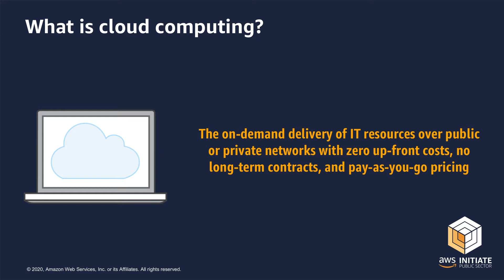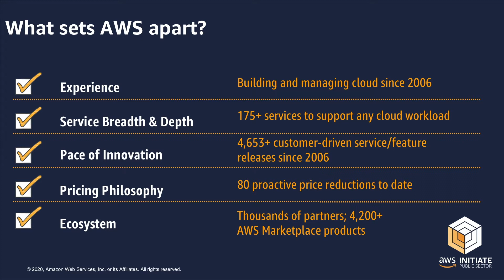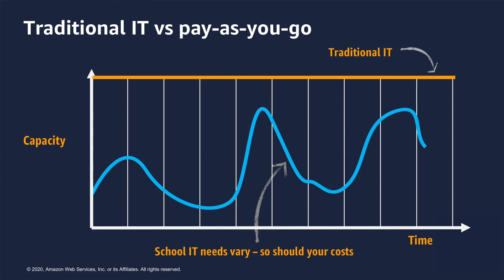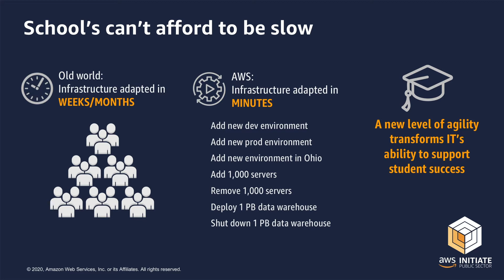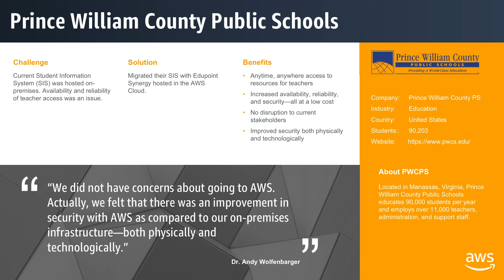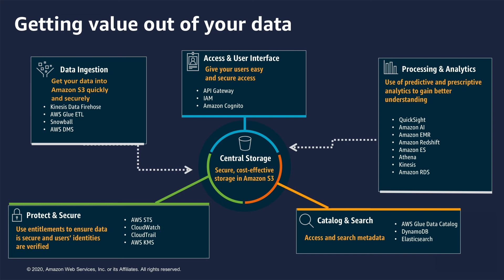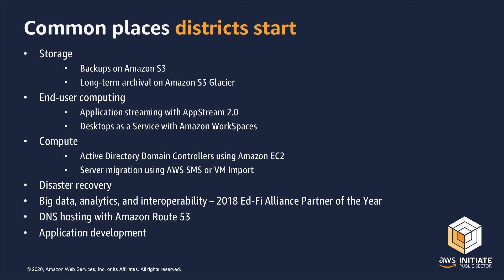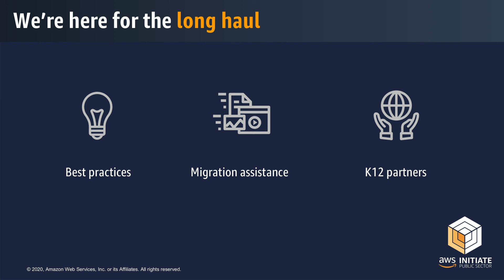How is AWS helping K12 education innovate faster | Amazon Web Services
Chad Stevens, AWS K12 lead, shares how AWS is helping K12 education innovate faster. The AWS Cloud frees schools and districts from the distractions of managing infrastructure, reduces risk, and improves digital equity so they can focus on students.

With the AWS Cloud, schools and districts can access industry-shaping technology at an affordable cost, no matter the scale. From back-end data management to virtual desktops, AWS offers tools so that every student gets the attention they need to thrive. Learn how AWS customers like Code.org use the cloud to reliably deliver global education. The AWS Cloud frees schools and districts from the distractions of managing infrastructure, reduces risk, and improves digital equity so they can focus on students. With the AWS Cloud, schools and districts can access industry-shaping technology at an affordable cost, no matter the scale. From back-end data management to virtual desktops, AWS offers tools so that every student gets the attention they need to thrive.